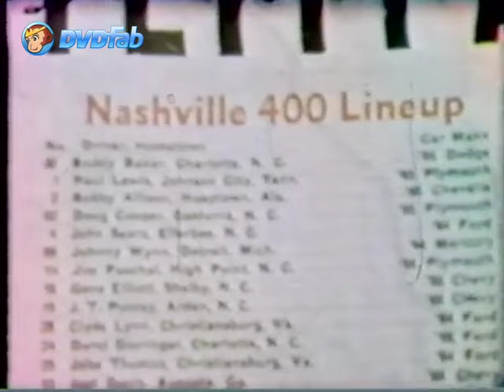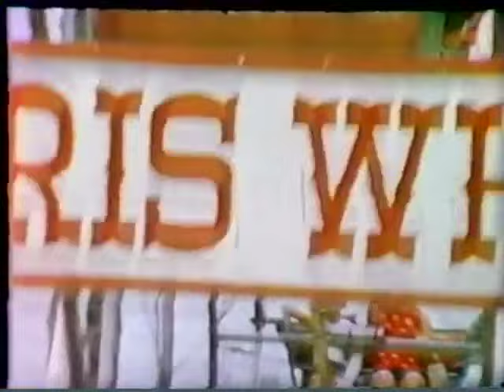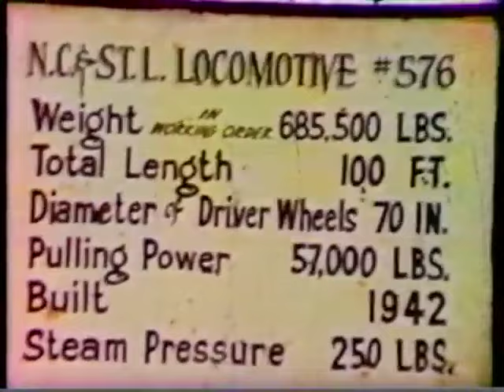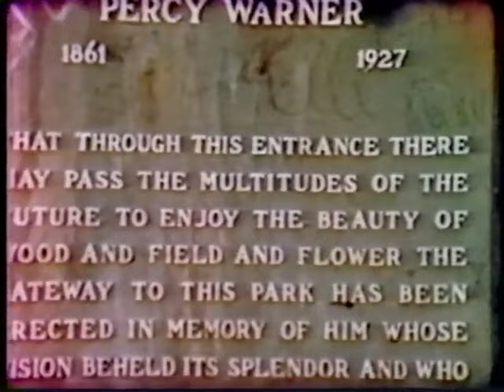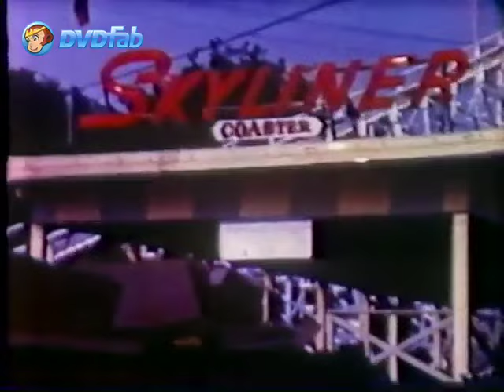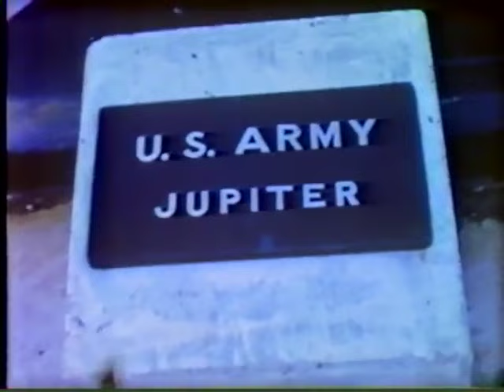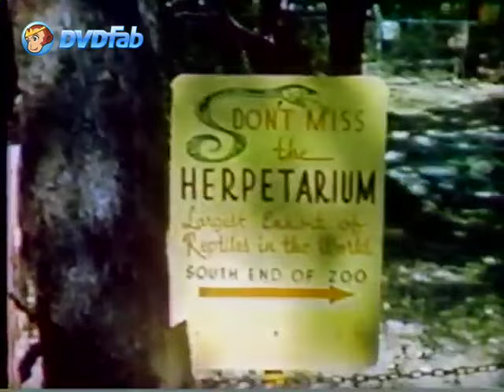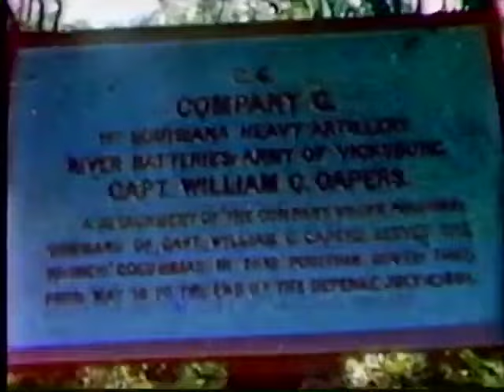Tim Pugh 8mm Home Movies.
Home Movies: Wayne and Patty Pugh 1965 to 1975
Rockwood Tennessee
Nashville Tennessee
Marietta Georgia

old Clemons Elementary School, located at 2225 12th Avenue South, Nashville, Tennessee
Kay Black
Michael Black
Del Marlow
Harry Black
Jeff Sasser